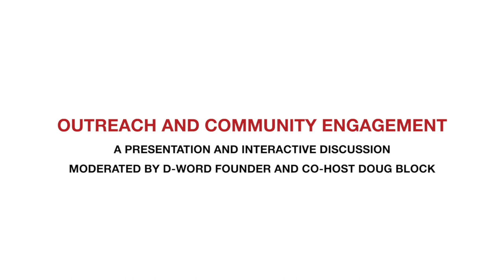How to Create an Effective Outreach and Community Engagement Campaign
In June of 2021, before The D-Word began recording our Focused F2Fs for our YouTube channel, Gwen Alston and Angela Alston of MocaMedia joined us for a hugely popular session devoted to impact campaigns. In this session, they and their partner Lisa Smithline returned to broaden the discussion to outreach and community engagement, how to distinguish between them, and how to plan for and create effective campaigns for each.

The first third of the recording is a discussion moderated by D-Word founder and co-host Doug Block. It's followed by a 20-minute mini-consult between the MocaMedia partners and a pre-selected project, "The Animated Mind of Oliver Sachs" with director Dempsey Rice and producer Lori Cheatle. It's then followed by a Q&A with the attendees.

- This D-Word F2F session was recorded on September 15, 2023.